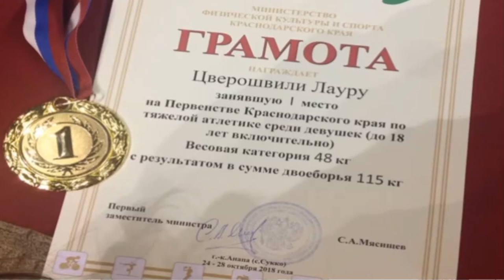Laura Tshveroshvili. Weightlifting First place. 48 kg weight category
First place in strength. Krasnodar 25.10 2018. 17 year old Laura Tshveroshvili was occupied. Competition in Krasnodar Krai's championship, including the age of 18, in 48 pieces of weight. In total 115 kilograms.